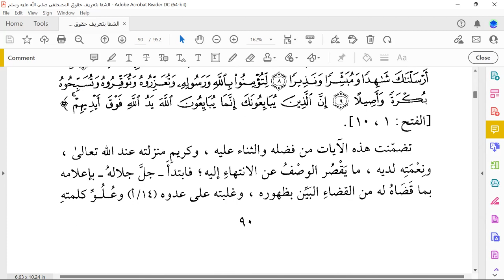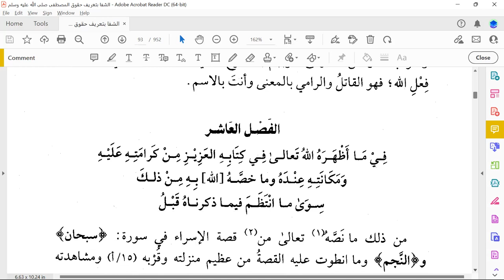Kitab Klasik Asy Syifa' ke - 031. Mengenal, memahami dan ma'rifat kepada Nabi Muhammad SAW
Kitab klasik karya Syeh Al Qadhi Abi Faadhil Iýad bin Musa Yashubi

Forum Ngaji Online Alumni Pondok Pesantren Nurul Imdad, Babakan Fakultas Bogor. Pembicara atau Pembahas adalah Alumni Pondok Pesantren Tersebut.